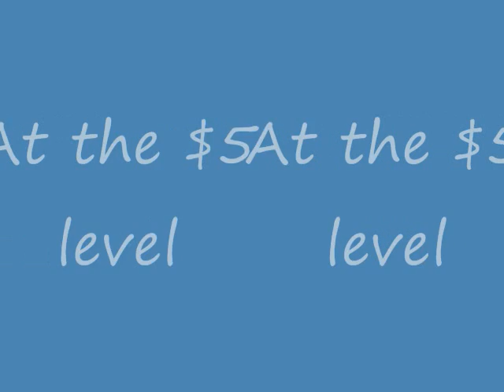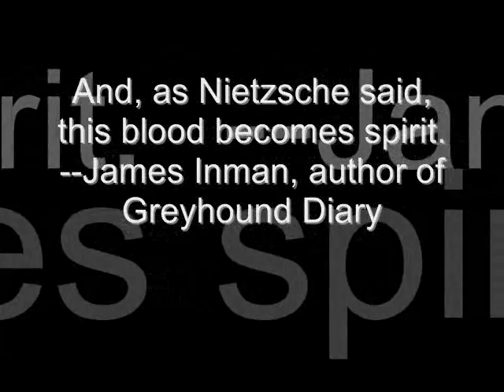B Add on free gifts final cut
Additional free gifts for pledges at the $5, $25, $50 and $100 level to support "unglue-ing" The Third Awakening, my sci-fi fantasy novella.